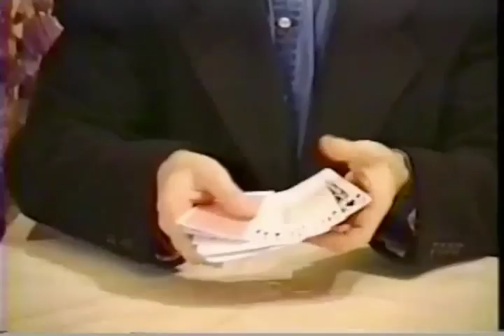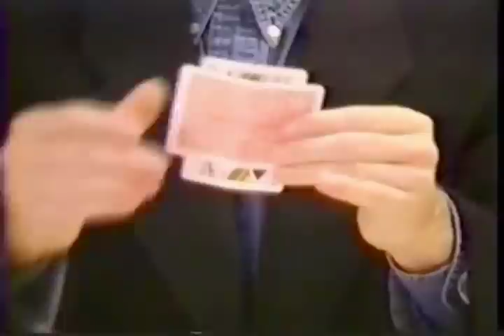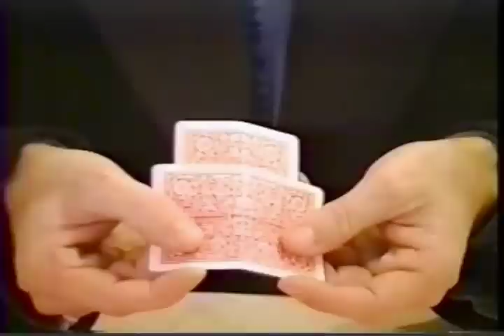The Contortionist DVD available from Magic Supply Co.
The Contortionist Available from Magic Supply Co.